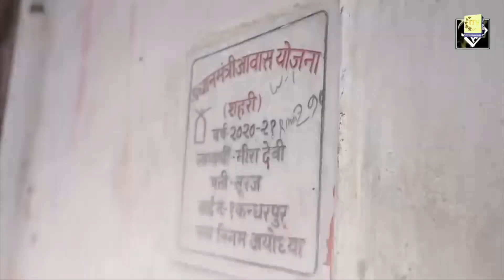Prime Minister Modi's Surprise Visit to Ayodhya Resident Celebrating Ujjwala Yojana Milestone